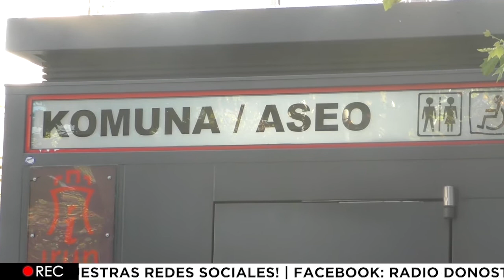NPI 611 ESPECIAL CASER RESIDENCIAL